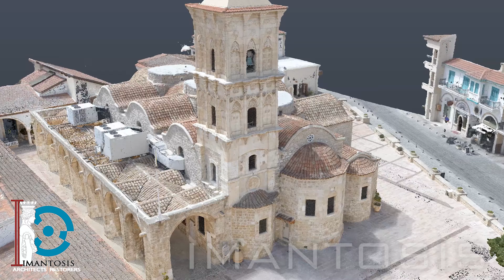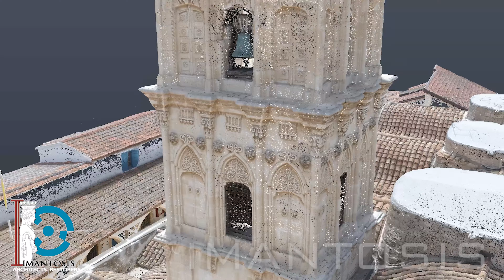St. Lazaros - Larnaka - Point Cloud Animation